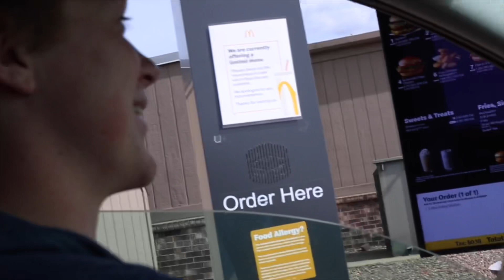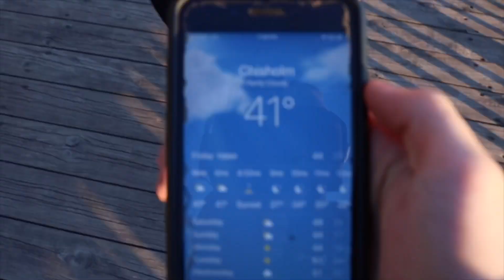Riding a shopping cart down hills!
I’m this video me and my friends ride a shopping cart down a hill and stuff. Then my friend nathan jumps in the lake when it was 41°.